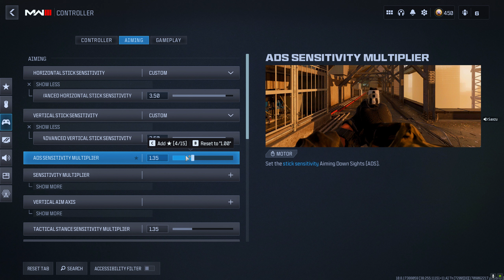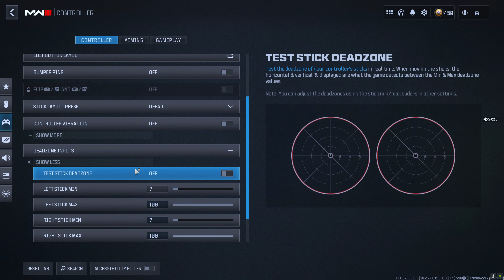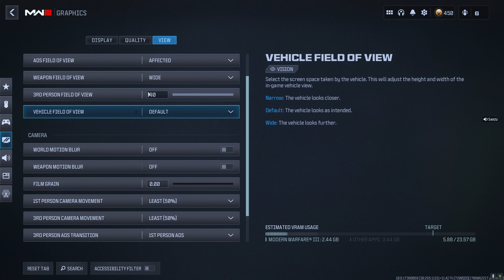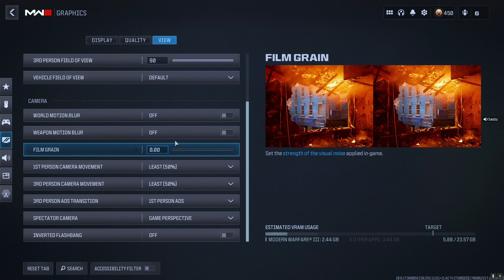Saxzu’s Pro Controller & Graphic Settings For Warzone 3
Time Stamps
0:00 Introduction
0:38 High Kill Gameplay
16:18 Controller Settings
17:59 Graphic Settings
19:10 Nvidia Filters
19:21 How To Make Name Black